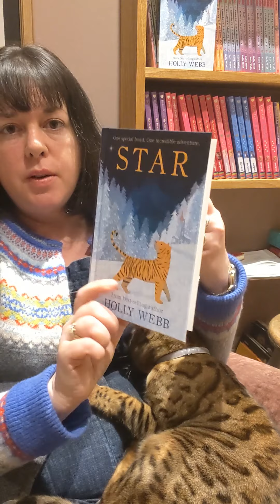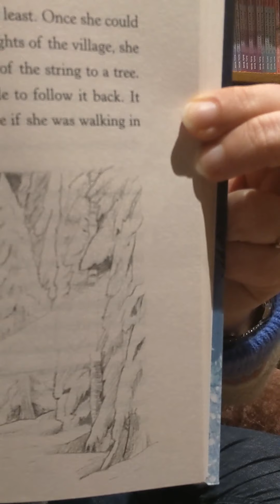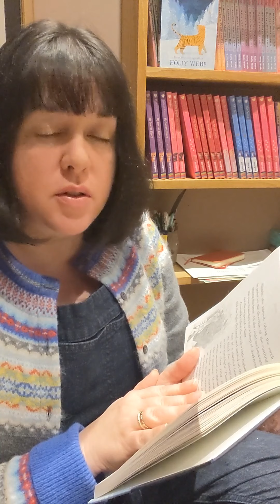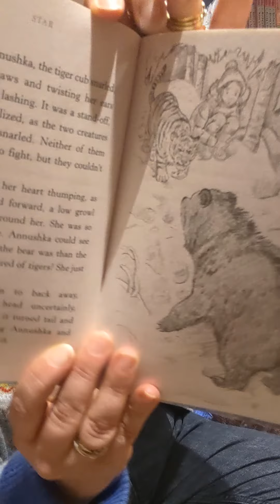Star, Chapter Four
This is Chapter Four of my tiger book, Star, with a guest appearance by my cat - also called Star!